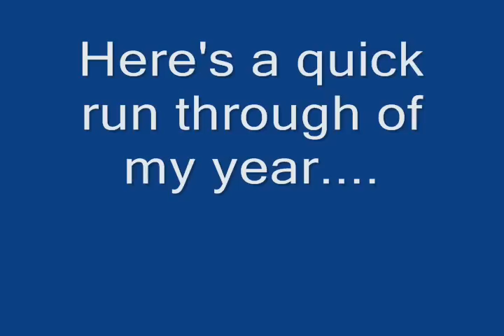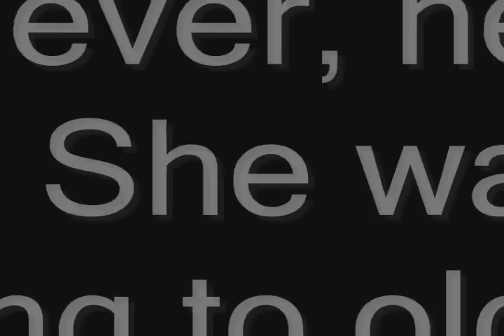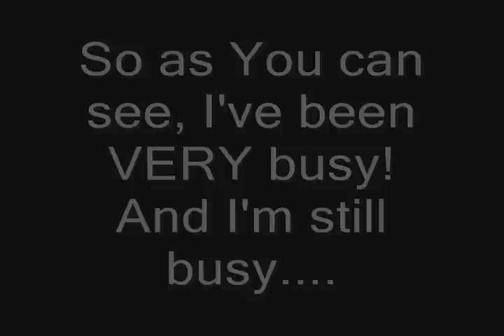What the heck have I been doing, you ask?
soooo, sorry guys